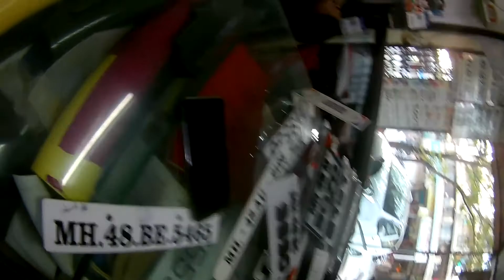Jugaad Main Bigaad Part-2 || Aur Helmet Pe Kiya Kaam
Bells - Next Route
                        Unknown Brain - MATAFAKA (feat. Marvin Divine)
Send me details on Instagram or Facebook of your name, person whose birthday or wedding anniversary is coming up and people's name who are going to wish. Don't forget you have to send it 5 days prior to the birthday.